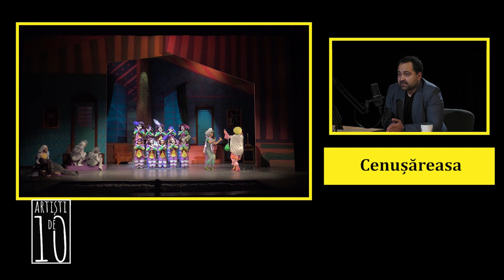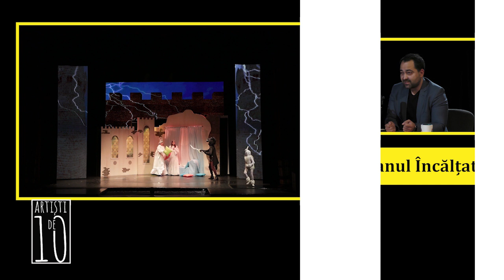Artiști de 10 | Episodul 7 | Opera Comică pentru Copii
Mădălin stă de vorbă cu Alexandru Ilie, dirijor al orchestrei Operei Comice pentru Copii.

Urmărește mai multe emisiuni în aplicația Opera Copiilor.